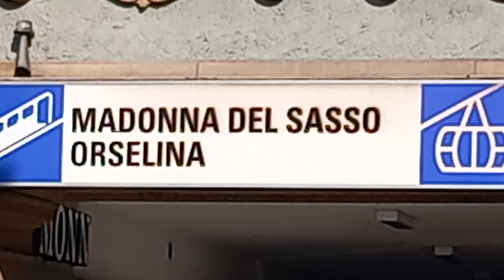Ticino Locarno Orselina Madonna del Sasso Cardada Cimetta